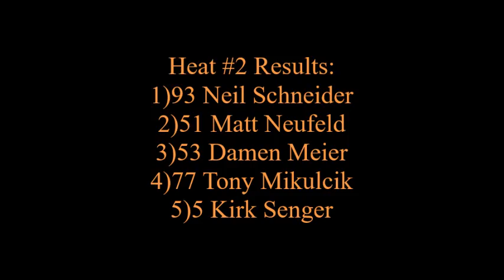Sportsman Heat #2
Onboard footage of the second Sportsman heat from the #93 Burco Electric Chevy Camaro of Neil Schneider.

Recorded on July 8th/2017 at Wyant Group Raceway in Saskatoon.